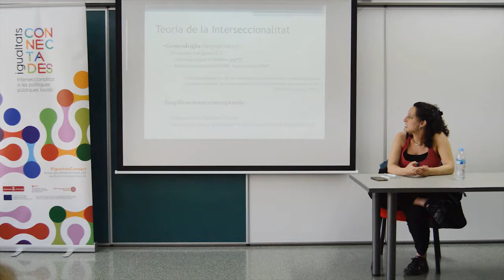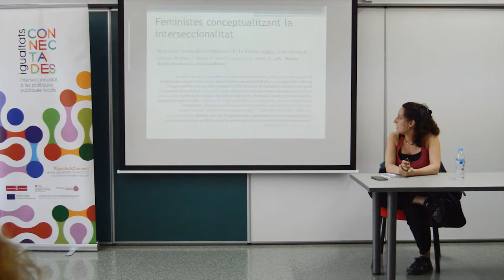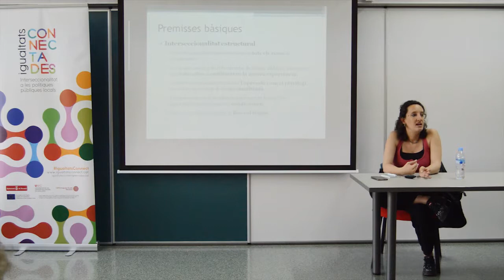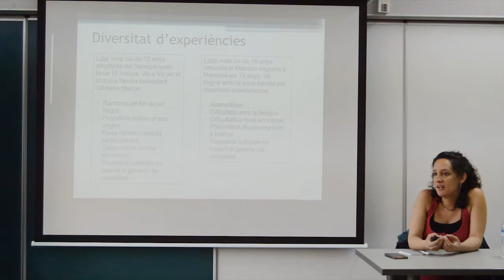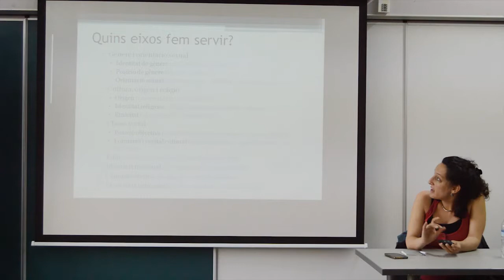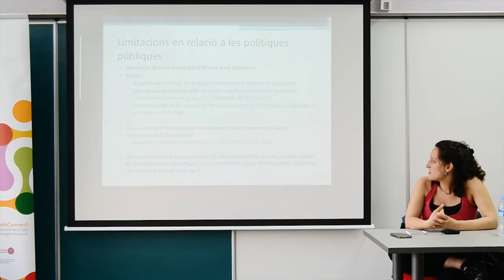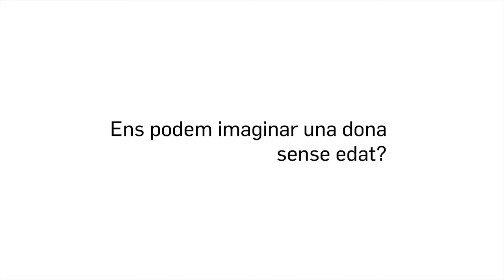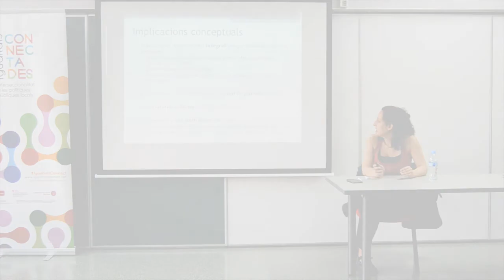Sessió de formació 1: Interseccionalitat: Maria Rodó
Igualdades Conectadas es un proyecto pionero que plantea cómo aplicar el enfoque interseccional en las políticas públicas locales de no discriminación. Con esta experiencia piloto se quiere avanzar en la implementación de la interseccionalidad, puesto que es una perspectiva que ha sido muy teorizada, pero hay poca experiencia de cómo se pone en práctica en políticas concretas. Este proyecto tiene el objetivo, precisamente, de indagar en las posibilidades de aplicar el principio de igualdad y no discriminación de manera interseccional en el contexto de una administración local, en este caso el Ayuntamiento de Terrassa, y en diálogo con la sociedad civil.